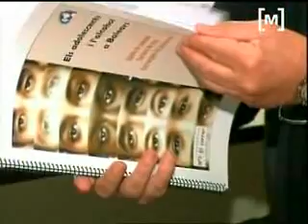Botellot i Cort